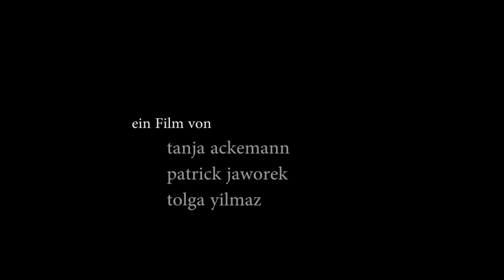Caminobscura. Historisches Museum in Bamberg.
Ein Film von Tanja Ackemann und Patrick Jaworek.

Dokumentation about the camera obscura works of Sven Nieder and Günter Derleth on spanish pilgrimages shown on a exhibition in Bamberg / Historisches Museum.

Dokumentation über die Camera Obscura Arbeiten von Sven Nieder und Dünter Derleth auf spanischen Pilgerwegen während einer Ausstellung im Historischen Museum Bamberg.

Sven Nieder und Günter Derleth waren unabhängig voneinander mit der Camera Obscura auf dem Jakobsweg wandern. Tanja Ackemann und Patrick Jaworek haben die beiden Fotokünstler in Bamberg, bei der Ausstellung besucht und in Szene gesetzt.
Bei den Nachtansichten in Bielefeld waren die Lochkamera-Bilder in der Altstädter Nicolaikirche zu sehen.